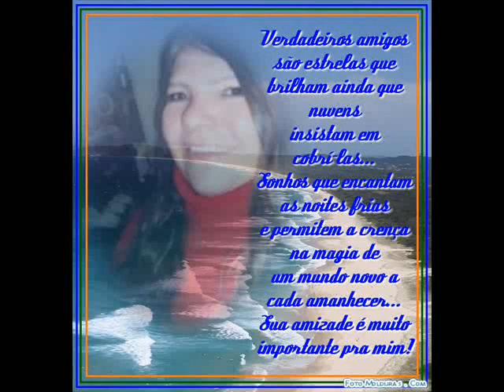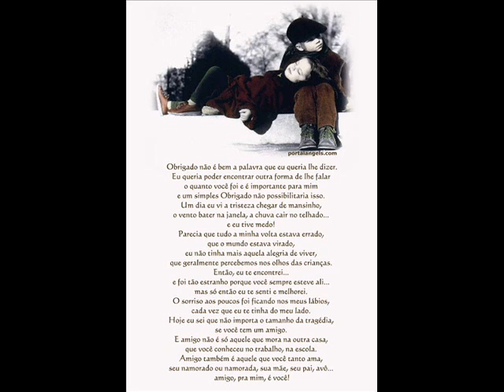Leandro e Leonardo - Eu sou desejo, você é paixão